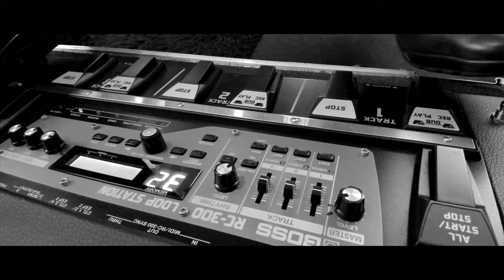My Life (Imagine Dragons) Cover LOOP by Nuno Casais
My Life (Imagine Dragons) Cover LOOP by Nuno Casais, recorded at The Small Room in Portugal on September 16, on a live loop performance.
My Life is one of the songs that can be found on the album Mercury - Act I by Imagine Dragons, released in September 2021.